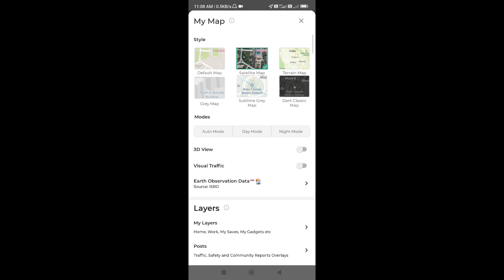how to turn on satellite mode in mappls map app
This video is about how to turn on satellite mode in mappls app . mappls map me satellite mode ko kaise enable kare